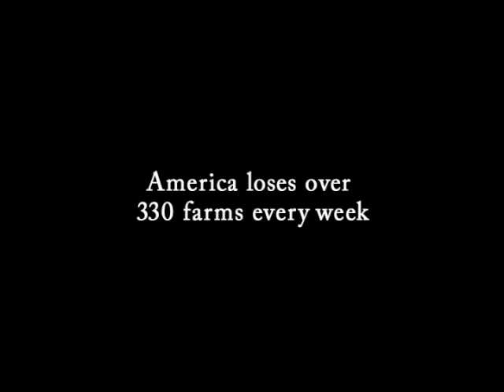Ben and Jerry's - Dairy Farmer - Web Film